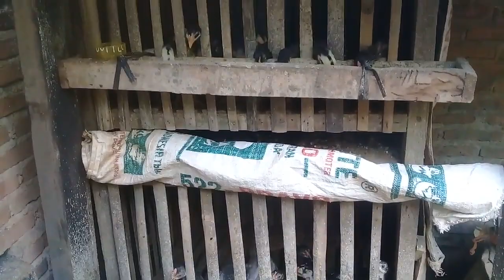Bukan Uang! Ini Yang Harus Dimiliki Sebelum Membuka Usaha Sampingan Ternak Ayam | Pemula Wajib Paham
Bukan Uang! Ini Yang Harus Dimiliki Sebelum Membuka Usaha Sampingan Ternak Ayam | Pemula Wajib Paham. Kali ini kita akan kembali berbicara mengenai usaha ternak ayam kampung khususnya dalam hal persiapan.

Ingat, sebelum bicara mengenai modal finansial, beberapa hal ini wajib ada sebelum anda memutuskan untuk membukan usaha ternak!

Semoga bermanfaat!